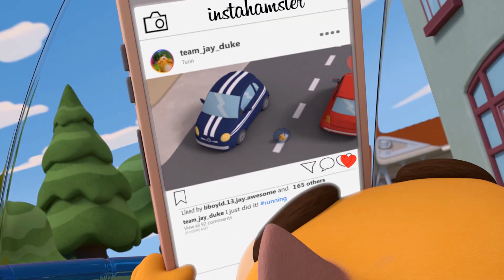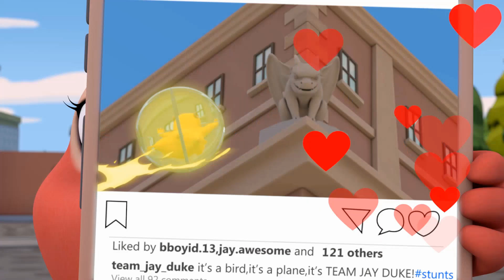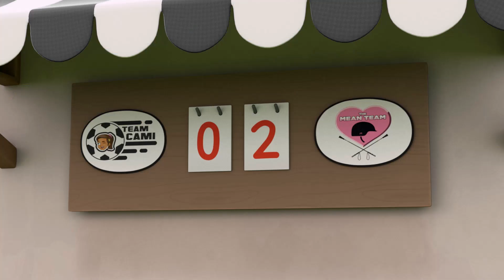An accident is about to happen in the city! What will be the outcome? | Team Jay by Juventus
"Team Jay is required due to an accident in the city. Duke, worried about his personality, is the one who actually manages to solve the case and thanks to being himself, he becomes popular.

- Be yourself and don't try to be someone you're not."